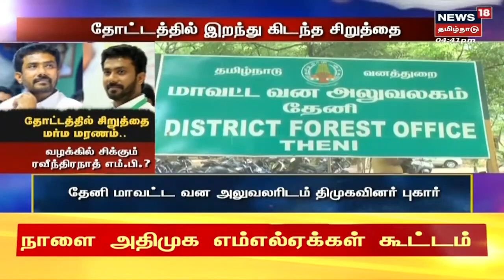Crime Time | தோட்டத்தில் சிறுத்தை மர்ம மரணம் - வழக்கில் சிக்கும் ரவீந்திரநாத் எம்.பி.?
க்ரைம் டைம் | சிறுத்தை வேலியில் சிக்கி உயிரிழந்த விவகாரத்தில் தேனி எம்.பி. ரவீந்திரநாத் மீது வழக்குப்பதிவு செய்ய நாடாளுமன்ற சபாநாயகருக்கு வனத்துறை சார்பில் கடிதம் அனுப்பப்பட்டுள்ளது. சிறுத்தை உயிரிழந்த விவகாரம் தேனி எம்பிக்கு சிக்கலை ஏற்படுத்துமா? இது குறித்த கூடுதல் தகவல்களை தருகிறது நியூஸ்18 தமிழ்நாடு க்ரைம் டைம் | CrimeTime OPRavindranath க்ரைம்டைம் News18TamilNadu TamilNews n18oc_tamil-nadu

Sat Oct 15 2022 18:33:08